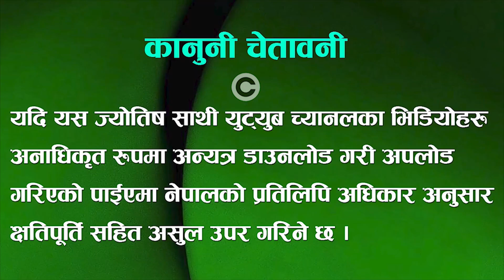अश्लेषा नक्षत्रको उपयुक्त ब्यवसाय | Ashlesha Nakshatra Prediction In Nepali, Vastu Shastra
Vastu Tips and Astrology tips in Nepali language by young Astrologer Keshab Gautam.